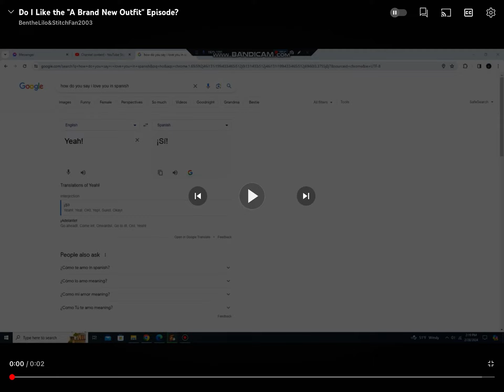Do I Like Mr Golden Sun